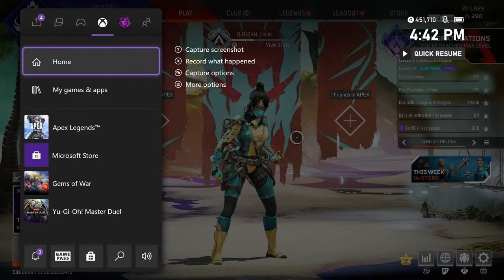Apex Legends Season 13 Weapon and Legend Skin Showcase + Stats